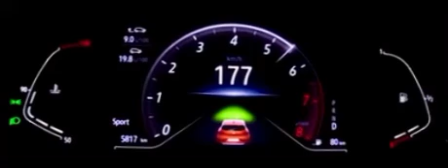Renault Clio TCe 1.3 Edc 2020 130hp 240nm 0-100 0-180 acceleration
Acceleration test Renault clio with dual clutch gearbox and 1.3 TCe engine